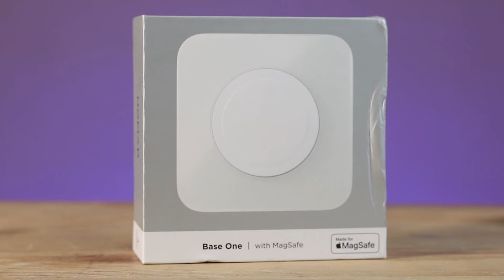Nomad Base One, analizamos el mejor cargador inalámbrico para iPhone | GameIt ES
Analizamos el Nomad Base One, el mejor cargador inalámbrico para iPhone del mercado y, además, con espíritu aventurero